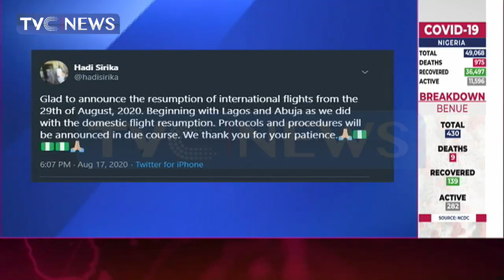Commercial Flights Operation Resume At The Asaba Int'l Airport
International flights are set to resume on the 29th of August.
The process will commence from Lagos and Abuja as announced by the Minister of Aviation, Hadi Sirika, who reveals all protocols in view of the covid-19 pandemic will be revealed in due course.

Meanwhile, the Delta state government has expressed happiness with the resumption of commercial flights operation at the Asaba International Airport after four months of closure.

Ikenna Amaechi has details